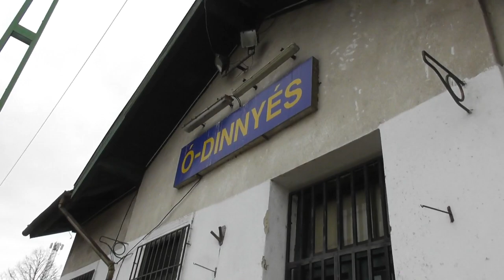2019.03.19 Ódinnyés az állomásból lett forgalmi kitérő bemutatása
Avagy ahol logikus döntés született felújítás után. Dinnyés falu kapott egy megállóhelyet mintegy 1 km-el odébb ,közelebb a faluhoz, a régi vasútállomás pedig forgalmi kitérőként működik a továbbiakban.

A déli Vasút szabvány állomásépülete is megmaradt, akár még hasznosítani is lehetne pl. bérelhető lakásként, hiszen a közúthoz is közel van és a vasúti megálló sincs annyira nagyon messze.